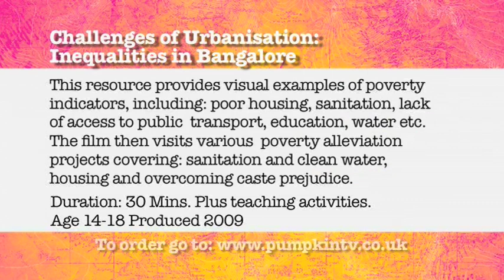Challenges of Urbanisation: Inequalities in Bangalore (Preview)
Taking Bangalore as a case study we look at the causes of urban poverty, including urbanisation and push pull factors of rural to urban migration.  We then visit Bangalores slums to see the impacts of this poverty.  The programme provides visual examples of poverty indicators, including: poor housing, sanitation, lack of access to public transport, education, water etc. The programme then visits various poverty alleviation projects covering: sanitation and clean water, housing and overcoming caste prejudice.

Endorsed by Edexcel for use with their GCE Geography specification.

Endorsed by OCR for use with their GCE Geography Specification.